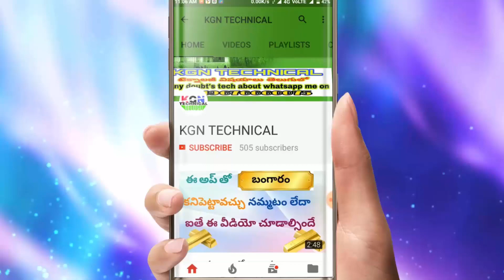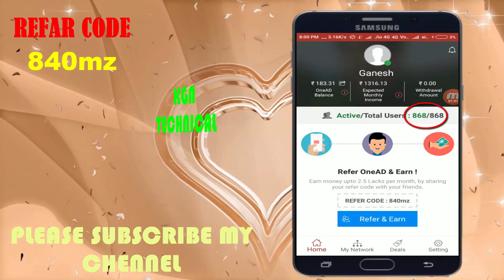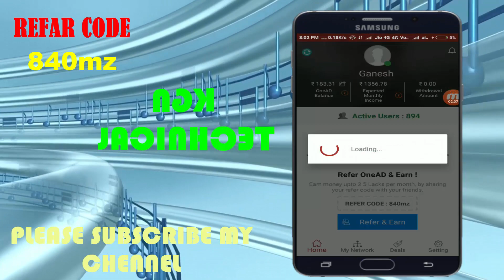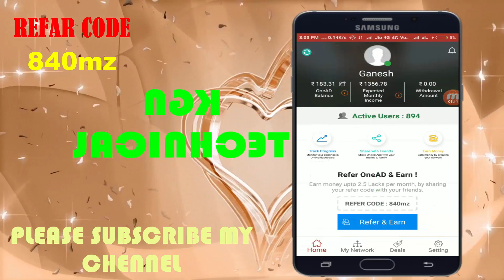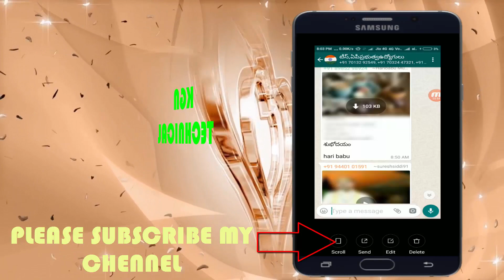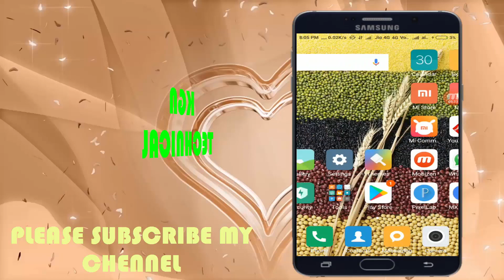how to take long screenshot in Android mobile || in Telugu || KGN technical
Refaral code ::840mz

This background music using by NCS channel